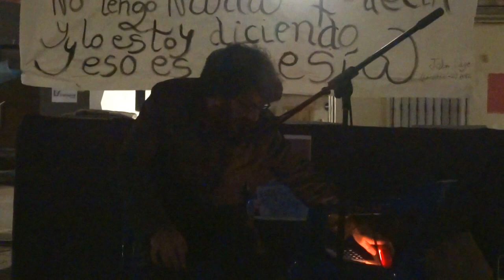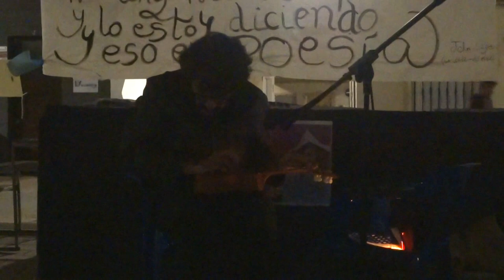A.L. GUILLÉN: Deconstrucción fonética. Haikus del monje zenólico Santoka Taneda -2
Festival de Poesía Visual
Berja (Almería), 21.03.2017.